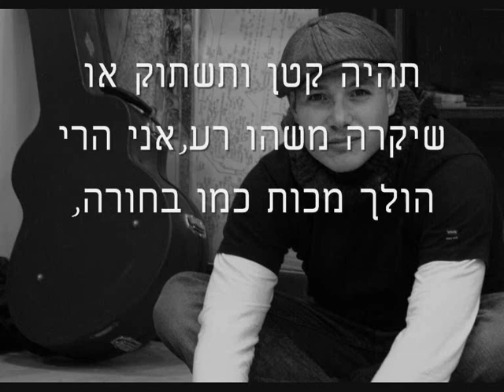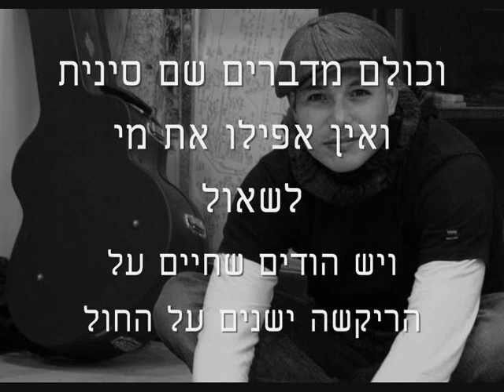יצאת בזול -נעם יעקובסון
יצאת בזול :)